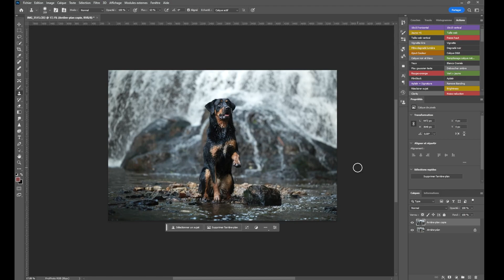Cécile Jousse - Photographe animalier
Vidéo de présentation de Cécile Jousse, photographe professionnelle en Bretagne

Je suis Marie Flore, photographe & vidéaste spécialisée animaux de compagnie.